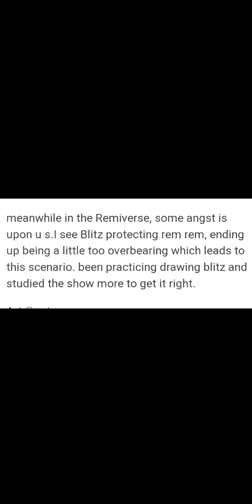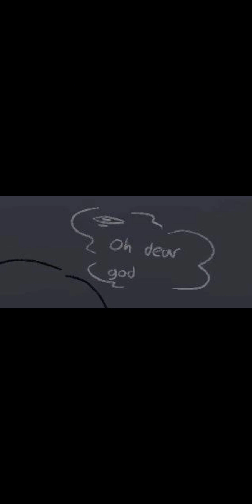Helluva Boss Comic Dubs Part 365